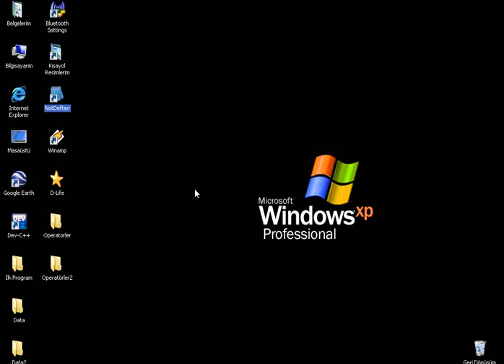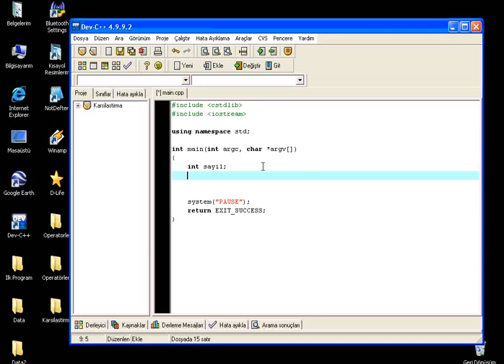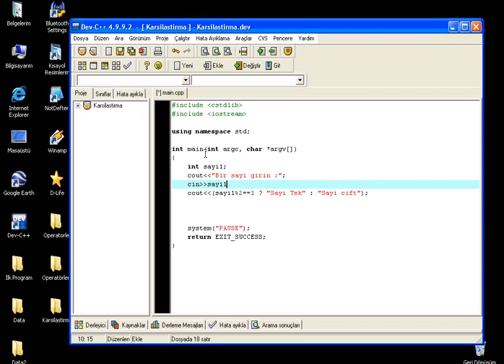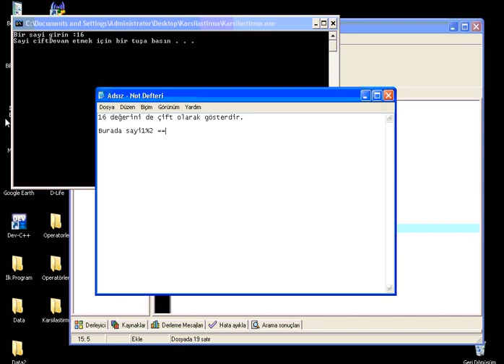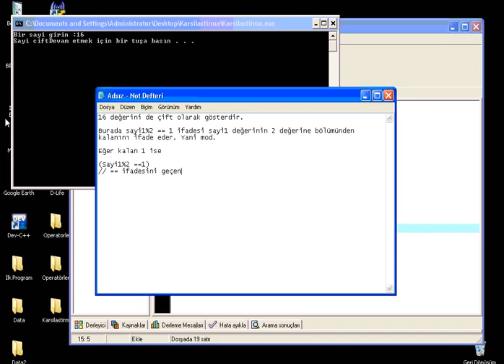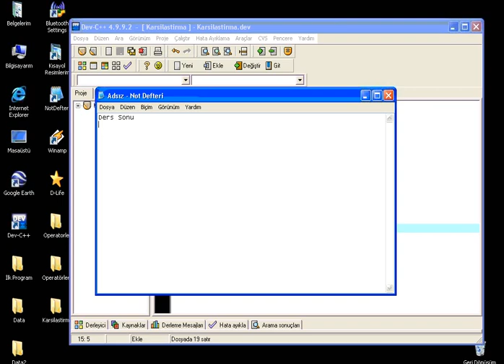lesson6 kosul islemleri